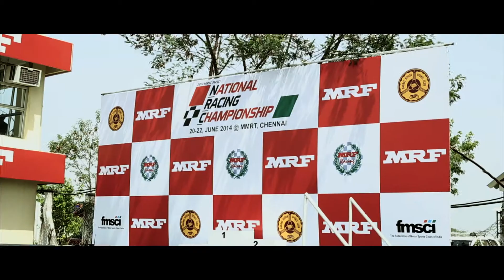MRF Race at Chennai April 2014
From the series of race by MRF